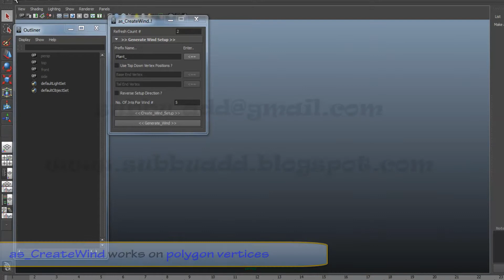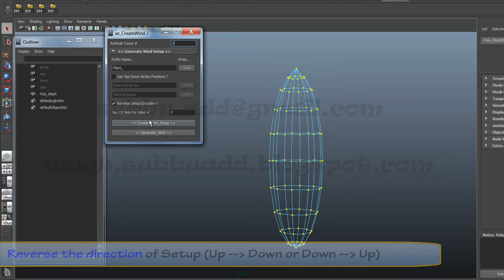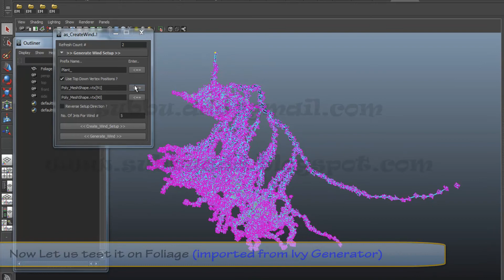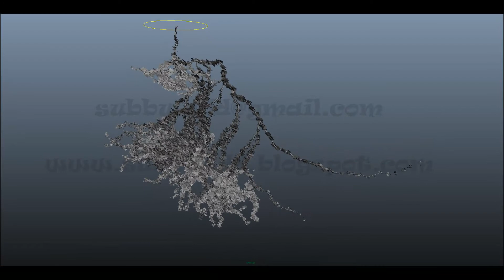Python Scripting : Create Auto Wind Effect On Foliages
Modular Rigging System: Auto Wind Rigging
@ Prefix can helps to give Wind Effect for more no of polygons in one scene
@ To automate foliage rigging with scaling option for wind effect.
@ It works on all Polygons.
@ It decides maximum distance from selected vertices for deformation.
or
@ Manually we can decide deformation area by entering both end vertices
@ Attributes are added to generated wind control at base vertex
@ Decide the Base to End (i.e., Top to Down or Down to Top) by Reverse Setup Direction Option
@ No. Of Joints Options can helps to give more flexibility of wind effect

:-) nJoy
Subbu